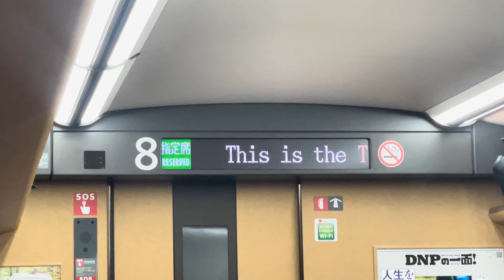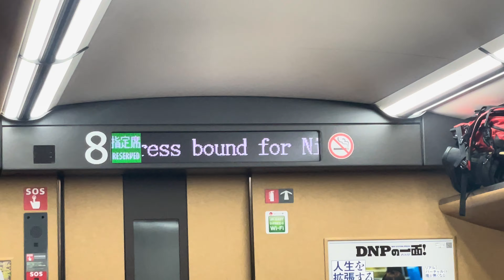2024.01.28 조에츠신칸센 토키#301 우에노역 도착 전광판 안내방송 동영상